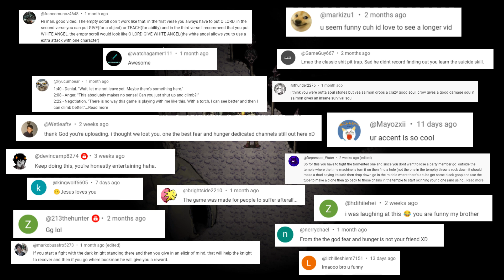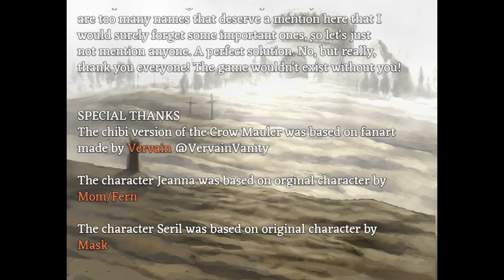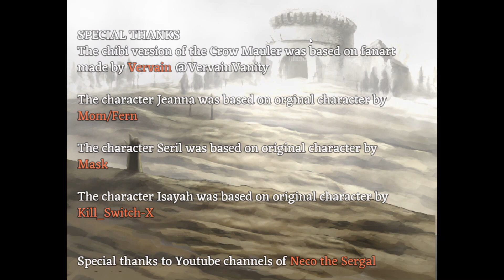Fear and hunger:The Grand Finale(Ending A)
Thank you guys so much for being with me through this journey,not what i expected but i can definitely live with it.Termina is coming out real soon so be ready for that.

Thank yall so much for the support it really helps,Enjoy